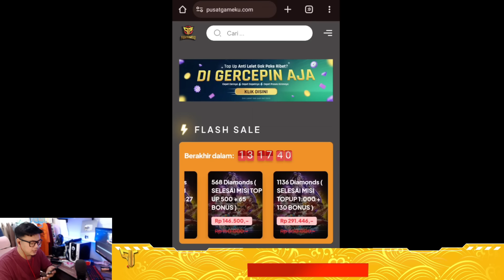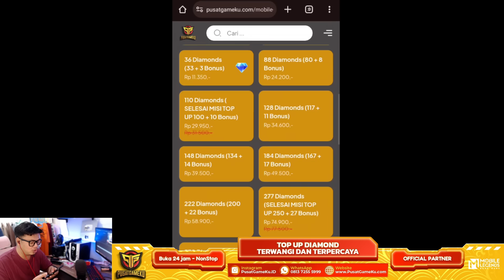SKIN VENOM CUMA 15DM, RONDE 2 MLBB X AOT, SURPRICE BOX 2024, ASPIRANTS 2024, DIAMOND KUNING 2024 DLL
Bocoran event yang akan rilis dalam waktu dekat ini

REKOMENDASI TOP UP DIAMOND MURAH & AMAN HANYA DI PUSATGAMEKU !